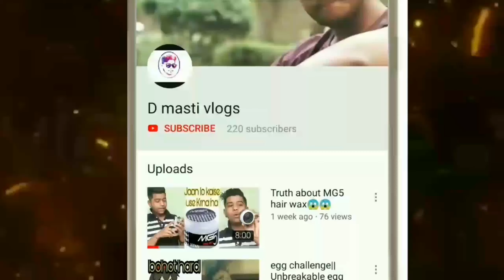Mens ACCESSORIES for Stud look!! cheapest shop for ! Rings, Earrings, Chains,Caps!! boys fashion 😎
Mens ACCESSORIES for Stud look!! cheapest Rings, Earrings, Chains,Caps, etc!! boys fashion 😎.

What's up guys welcome back with interesting channel Dmastivlogs.

No money has been taken from the owner , and Permission has been taken to shoot the video , thx ..

It's time to loot cheapest stud look accessories rings earrings caps chains etc.

Location:- near moti nagar metro station pillar number 313.